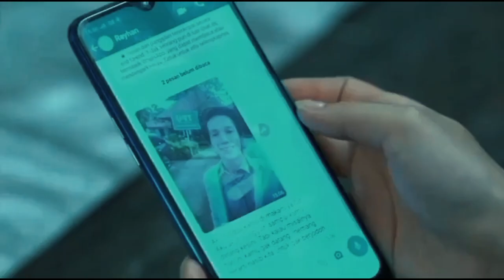Trailer Garis Cinta Hari ini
Andra Tunangan Dengan Nenden